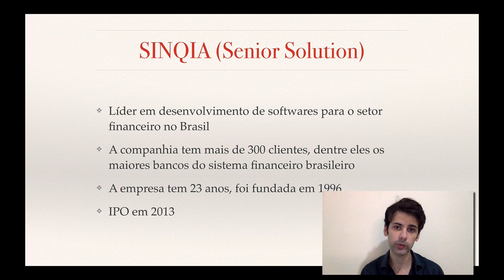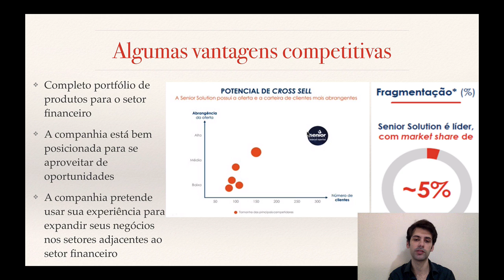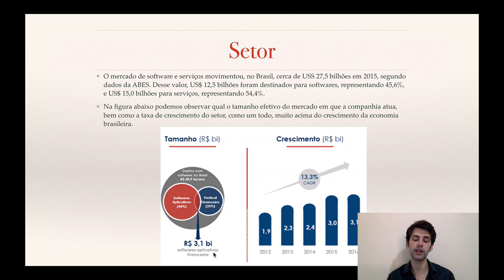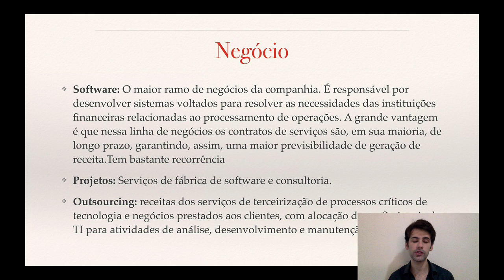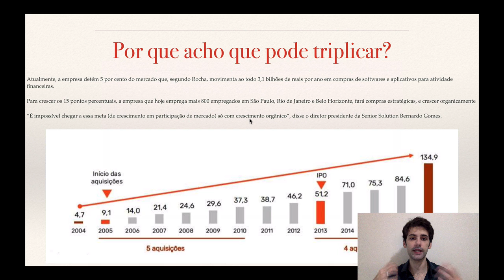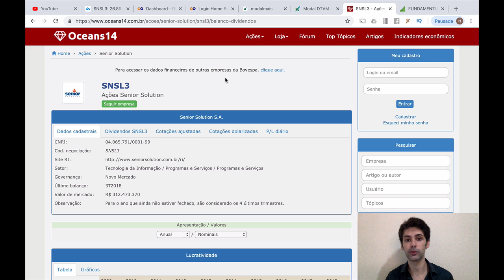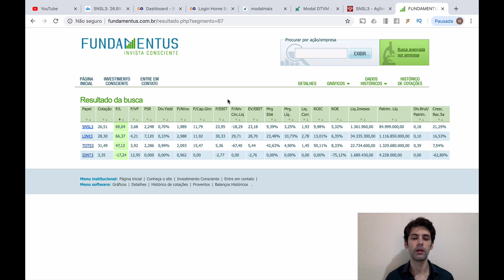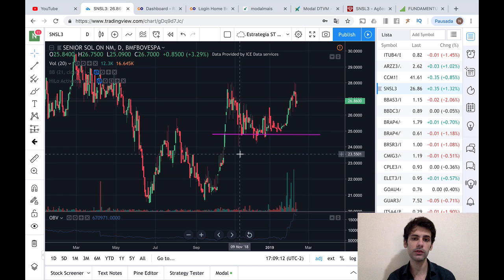ESSA AÇÃO PODE RENDER 200%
* Assine o Canal * Afinal, há muitas maneiras de ganhar a vida. Muito mais fascinante é descobrir maneiras de fazer fortuna.

💎 Seja um Fortunato(a):

Conheça nosso treinamento Fortunatus Beginner, o único que mostra passo-a-passo como investir em todos os principais tipos de ativos da maneira correta e mais rentável em um só lugar.

Quer dar outra direção na sua situação atual? Aprender a investir de verdade para gerar renda passiva e aproveitar a liberdade que ela vai te gerar!

O seu lugar é aqui!

Conheça também o programa Fortunatus Advanced, o único que entrega resultados de verdade (estamos com resultados de 5% a.m) e forma investidores que vencem na Bolsa de Valores, investidores que cansaram de ilusões e querem ACELERAR sua LIBERDADE FINANCEIRA através de ações e uma boa carteira!

Aqui é o seu lugar!

Obs.:Em qualquer uma das opções acima você terá meu suporte pessoal para que você seja bem sucedido em seus investimentos (Suporte pessoal por tempo limitado, aproveite)

 Gostou da dica? Curta o vídeo e assine o canal pra não perder o que vem por ai!!!

 "A educação formal vai fazer você ganhar a vida. A autoeducação vai fazer você ganhar uma fortuna."